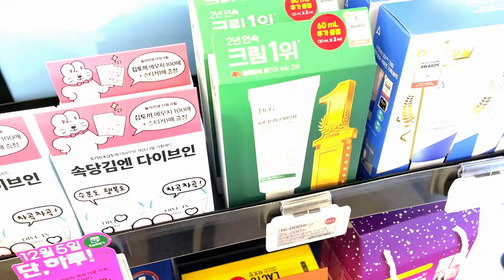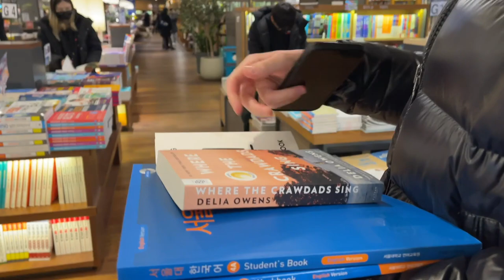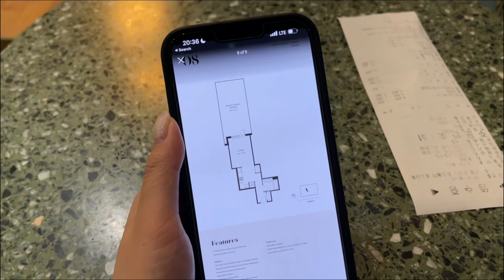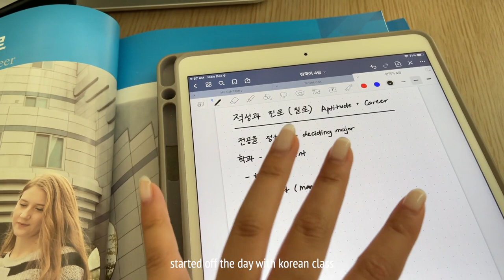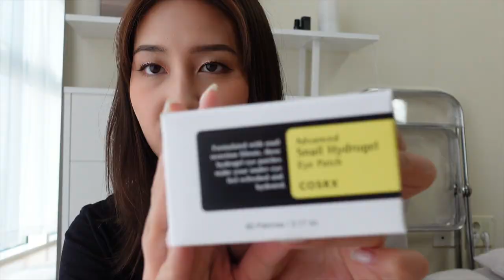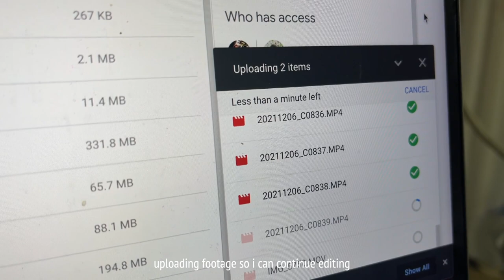VLOGMAS EP 3 • korean cafes & book stores are ELITE, prepping for a new semester, daily life vlog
Taking you with me this weekend and my first day of class this semester at SNU-- I hang out with friends and show you my fave places to hang out (aka the bookstore and cafe LOL).

00:00 Intro
00:10 Day 5
07:05 Day 6
10:58 Outro

━━━ mentioned ━━━

Hi , I'm Helen-- I'm a 24 y/o Chinese-American content creator based out of Seoul & California. I create content around skincare, beauty, vlogs / lifestyle! Hope you come along for the ride :)